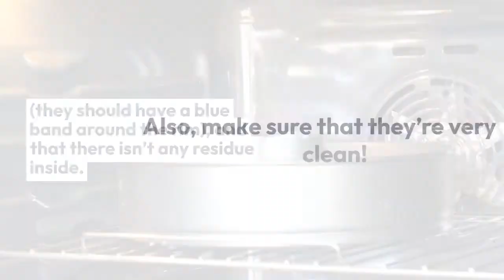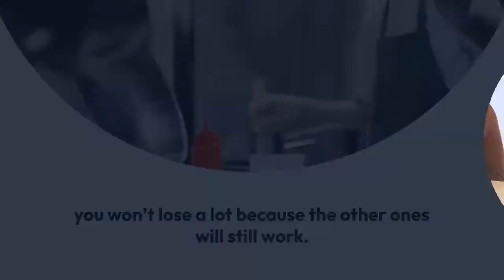Can I Bake In A Pyrex Mixing Bowl? 4 Superb Steps To How To Bake In A Pyrex Bowl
Can I bake in a Pyrex mixing bowl? A mixing bowl is basically a container used to mix or combine ingredients. These bowls come in various shapes and sizes, and can be made of various materials. You can find them in a range of colours, textures, and even finishes. Read this article until the end (link have been listed above) to know more about it.